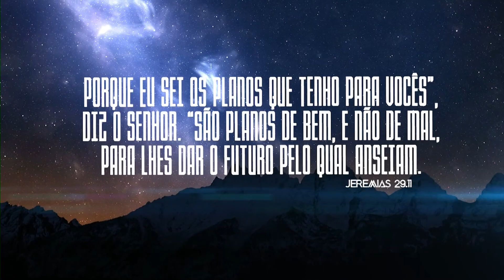Chega dessa mentalidade de impostor! | Pensamentos de Bem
Chega dessa mentalidade de impostor!
MUDE A SUA MENTALIDADE e a forma com a qual você se enxerga.
É possível que você tenha uma atitude de vítima porque você tem alimentado uma imagem negativa sobre si, tem se visto como cão, quando na verdade você é Filho de Deus.
Você não é uma vítima da vida, mas é um Filho chamado para Reinar em Vida!

2 SAMUEL 9:1,6,8 (NVI)
1. Certa ocasião Davi perguntou: “Resta ainda alguém da família de Saul a quem eu possa mostrar lealdade, por causa de minha amizade com Jônatas?” 6. Quando Mefibosete, filho de Jônatas e neto de Saul, compareceu diante de Davi, prostrou-se com o rosto em terra. “Mefibosete?”, perguntou Davi. Ele respondeu: “Sim, sou teu servo”. 8. Mefibosete prostrou-se e disse: “Quem é o teu servo, para que te preocupes com um cão morto como eu?”